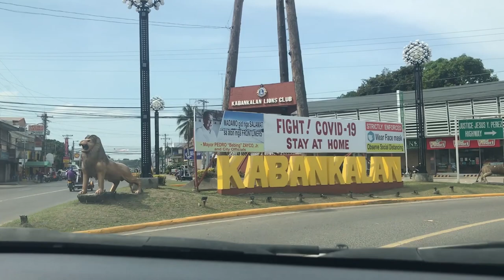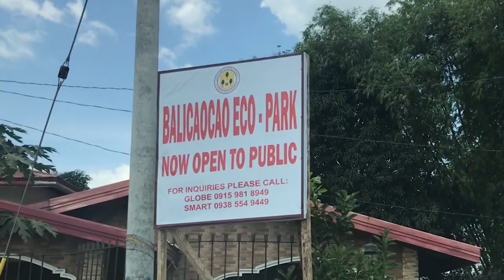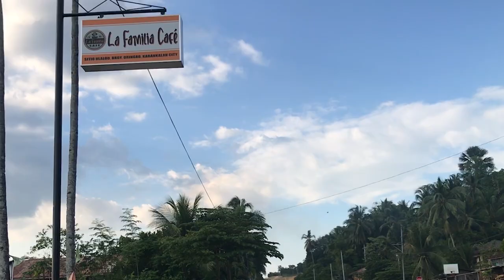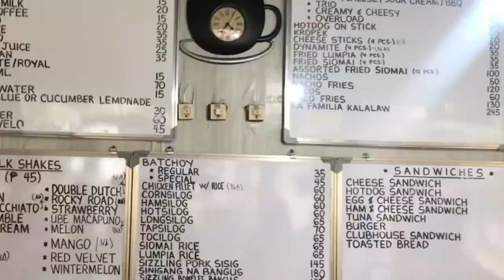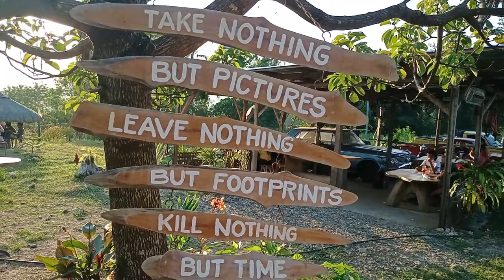Agustina Falls | Balicaocao Highland Resort | La Familia Cafe | Kabankalan City | Vlog 4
Destinations:
-Agustina Falls
-Balicaocao Highland Resort
-La Familia Cafe

GEAR I USE:

(Amazon)
◇ iPhone 7 Plus
◇ Action Camera
◇ GoPro Hero 9
◇ GoPro Hero 8
◇ Insta360 ONE X2 Camera
◇ Joby GorillaPod
◇ Hard Drive
◇ Travel Bag
◇ Micro SD Card:
- Extreme PRO
◇ Editing Software
◇ Windows 10

Philippines Travel Vlog | Agustina Falls | Balicaocao Highland Resort | La Familia Cafe | Kabankalan City